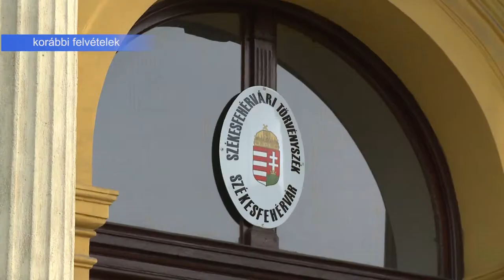19 ÉV FEGYHÁZ SZEXUÁLIS ERŐSZAK MIATT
19 év fegyházbüntetésre ítélte a Székesfehérvári Törvényszék azt a férfit, aki hét éves lányát szexuális cselekményre kényszerítette. Az ítélet nem jogerős, az ügyvéd felmentésért fellebbezett.